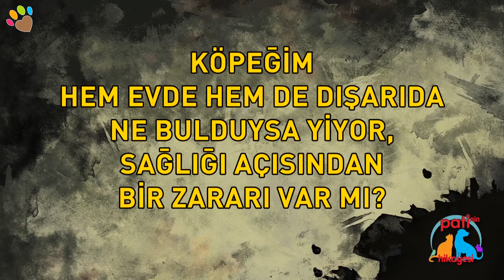Köpeğim hem evde hem de dışarıda ne bulduysa yiyor, sağlığı açısından bir zararı var mı ?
Köpeğim hem evde hem de dışarıda ne bulduysa yiyor, sağlığı açısından bir zararı var mı ?  Irk ve Davranış Uzmanı Can Paksoy yanıtlıyor.